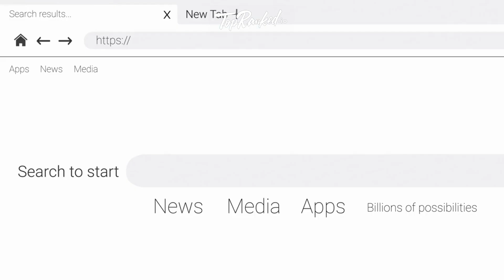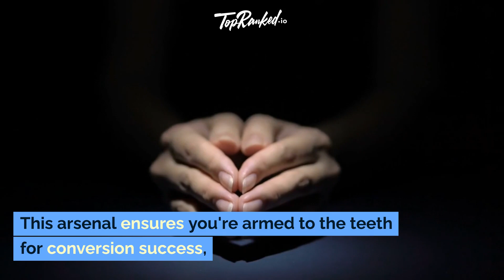Your Path to Profit! Dive into the World of Clickfunnels Affiliate Program | TopRanked.io review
TopRanked.io is thrilled to present a game-changing opportunity that's about to supercharge your earning potential.

Meet Clickfunnels – the ultimate marketing funnel powerhouse that burst onto the scene in 2014. Back in the day, crafting killer sales funnels was like navigating a labyrinth. But fear not, Clickfunnels came to the rescue. With a mission to skyrocket leads, amplify sales, and simplify funnel-building, they've crafted an intuitive platform that's a stress-reliever.

It's time to unravel the enchantment of Clickfunnels Affiliate Program and open the doors to your affiliate triumph!

Now, picture turning this marvel into your very own money-making machine. Drumroll, please – introducing the Clickfunnels Affiliate Program! It's your exclusive pass to teaming up with greatness and sending your commissions soaring.

Clickfunnels: Unleashing the Magic
Imagine a platform loaded with tools to ignite your business's growth journey. Think websites, sales funnels, eCommerce mastery, courses, CRM wizardry, blogs – you name it, Clickfunnels has got it. This arsenal equips you for conversion success, ushering in those delightful earnings.

Joining the Clickfunnels Affiliate Program
Stepping into this realm of opportunities is a breeze. Fill out a quick form, sprinkle in some personal details, and presto – you're in! Once approved, your marketing adventure kicks off.

Your Ticket to Earnings
Embark on the journey with a solid 20% commission on your referrals' subscriptions. But wait, it gets even better. Once your earnings hit the $1000 mark, brace yourself for an upgraded 30% commission rate. And for the grand finale, become a referral superstar with 40 active members, unlocking an astonishing 40% commission on all front-end offers. That's the sound of success ringing in your ears!

Clickfunnels: The Nitty-Gritty
While Clickfunnels flaunts impressive perks like mobile optimization and seamless integrations, let's address the elephant in the room – plan prices. While the features are top-notch, costs might make smaller businesses pause. But fear not, for those who value powerhouse tools and user-friendliness, it's a clear choice.

TopRanked.io Verdict
Envision your journey as a Clickfunnels affiliate, riding the waves of a feature-packed platform armed with conversion-boosting tools. It's an affiliate's dream come true, painting profits with every referral.